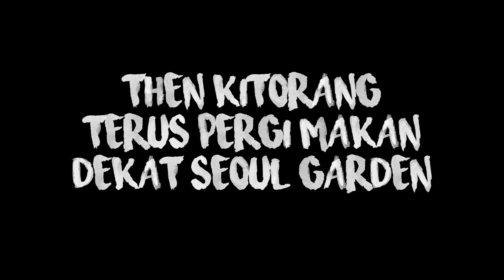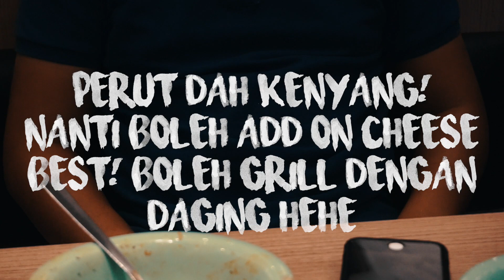MakanVlog : Seoul Garden Korean BBQ Dah Ada Cheese!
Iday memang suka makan Seoul Garden tapi ini kali pertama cuba makan daging grill bersama dengan cheese. Harga add-on 100g cheese adalah RM3.70 . Korang boleh cuba. Sedap! Hehe

• Shot By : Iday
• Edited By : Iday
• Camera : Sony A6000

Youtube Channel Sayaiday (Fakhrul & Iday)